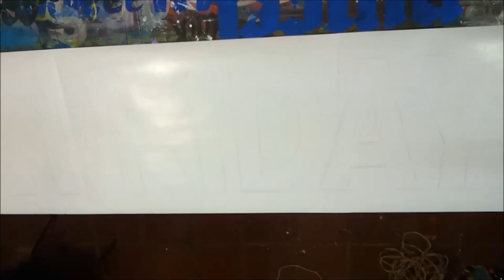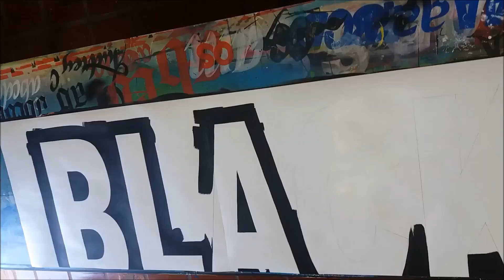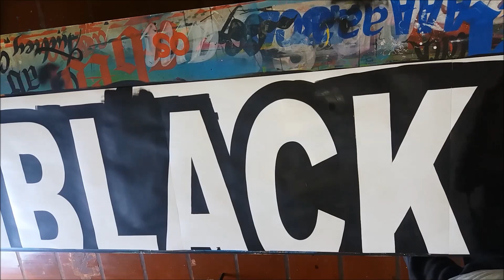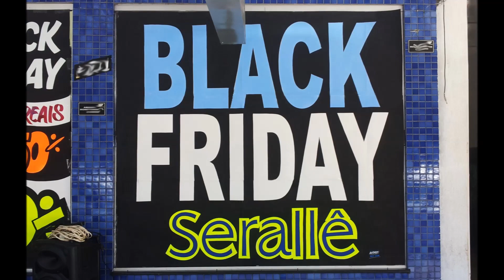Cartazes black friday seralle!!!